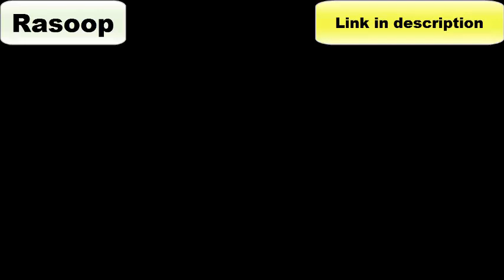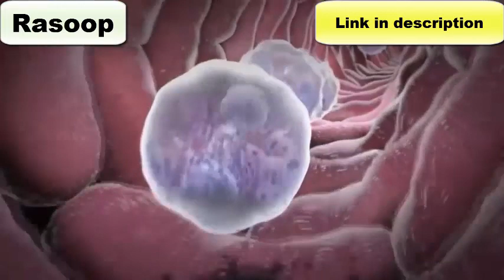1 Glass Of This Juice Will Lower Blood Sugar & A1C So Much!!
1 Glass Of This Juice Will Lower Blood Sugar & A1C So Much!!
Followings are Dr. Ergin recommended alternatives:
1. The Ikaria Lean Belly Juice

2. Lanta Flat Belly Shake

3. BetaBeat - GIANT In Blood Sugar!

If you're one of the millions of people who suffer from diabetes, this video is for you. Watch as I reveal a juice that has been shown to reverse diabetes in many cases and how you can start drinking it today!

Video Credit: Sugar MD